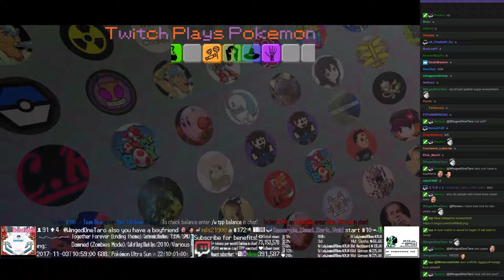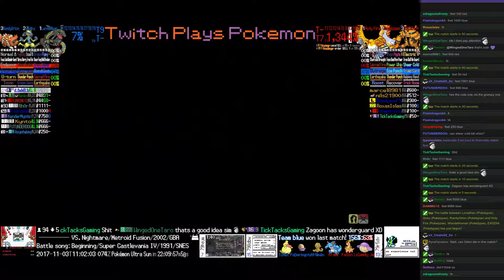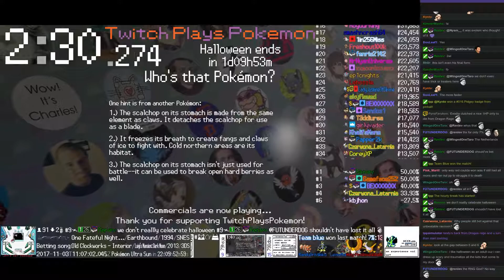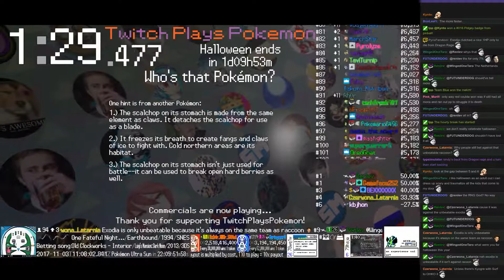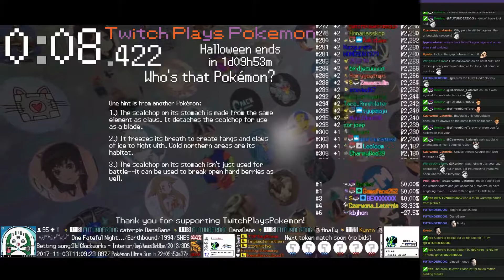Twitch Plays Pokémon Battle Revolution - Matches #96451 and #96452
#96451 [Blue: Leviathan (Pokelypse), Goku (Pokelypse), RandyOrton (Pokelypse)] vs [Red: Holy Fire (Pokelypse), WondaWoman (Pokelypse), EXODIA (Pokelypse)]

11:19 : #96452 [Blue: Yungoos (Costume), Sewaddle (Costume), Mienfoo (Costume)] vs [Red: Pawniard (Costume), Dewpider (Costume), Ducklett (Costume)]